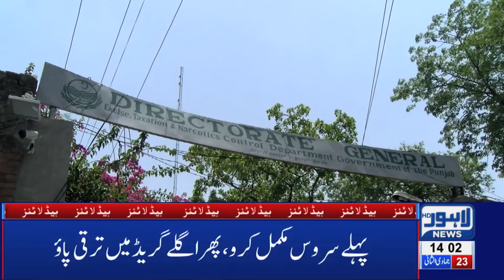02 PM Headlines Lahore News HD – 1st March 2019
Watch Latest News:
PM Imran Khan arrives Lahore on one-day visit, Prime Minister Imran Khan announces to release IAF Pilot, Pakistan shots down two Indian aircrafts, Pakistan apprehends Indian Wing Commander Abhinandan, Indian Pilot comments about treatment by Pakistan Army, Indian aircraft violate LoC, scramble back after PAF's timely response, Imran Khan addresses nation after shooting down Indian fighter jets, DG ISPR Asif Ghafoor addresses media briefing after taking down Indian jets, Interview of Indian Wing Commander Abhinandan,  Pakistani vendors and citizens boycott Indian tomatoes, Prime Minister Imran Khan drives Saudi Crown Prince to PM House in Pakistan, Security on high alert over Saudi Crown Prince arrival, LHC orders to release Shehbaz Sharif on bail, Notification issued to shift Nawaz Sharif to Jinnah hospital, NAB to probe graft charges against Chaudhrys, Islamabad United prevail over Lahore Qalanders in PSL-4 opener, PSL 4 Opening Ceremony in Dubai,  Aleem Khan appears before NAB in assets case, Lahore News HD celebrates second anniversary, Sarfaraz Ahmad audio leak,  Parents, teenage daughter among 4 killed during CTD 'encounter' in Sahiwal, FIR registered against 16 CTD officials for involvement in fatal killing, New video of Sahiwal incident surfaces on social media, Exclusive!! Sahiwal Incident Complete Video, Online sale of tickets for PSL begins, International football stars Luis Fego and Kaka arrive Pakistan, Taxi logo likely to be imposed on online cab service, Actor Muammar Rana joins PPP, LHC orders No petrol without helmet, Bollywood reaction on Maula Jatt trailer, Karan Johar applauds Fawad Khan’s performance in Maula Jatt, LHC orders E-challan on helmet violation, Hamza Shehbaz throws water bottle at Deputy Mayor, Tax imposed on cigarette smoking, Crickter Yasir Shah breaks 82-year old record, Double helmet made compulsory on pillion riding, Petrol prices witness sharp increase, Poultry prices witness sharp increase, Dry Fruit prices increases, , Immense traffic jam in Lahore, Scuffle breaks out between locals and traffic wardens, Dollar prices witness sharp increase, Oil tanker collides at Waris Meer underpass and much more.